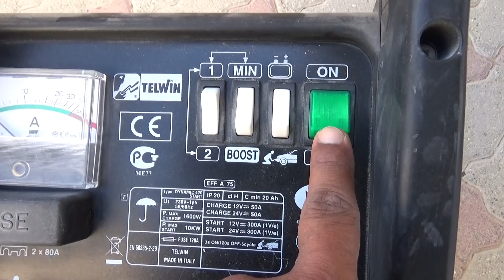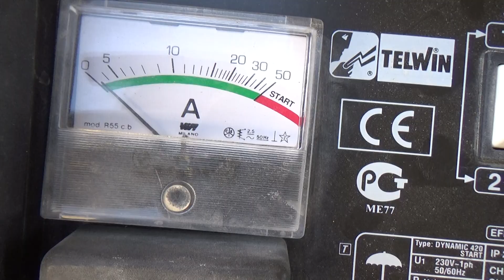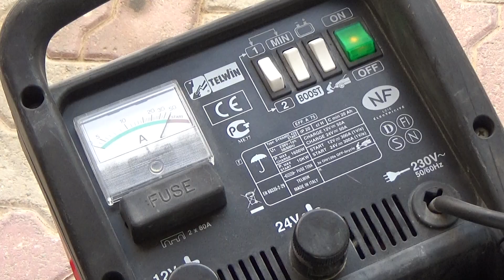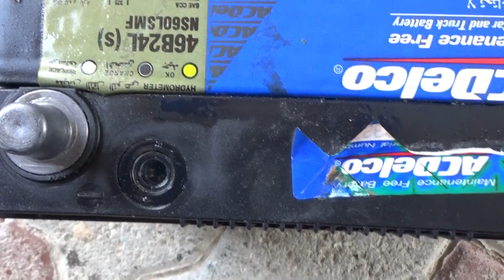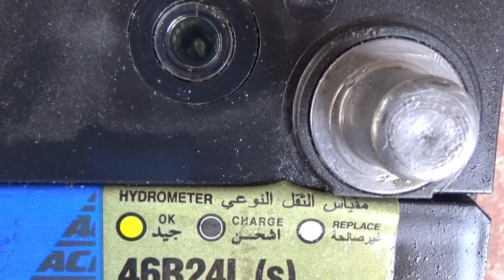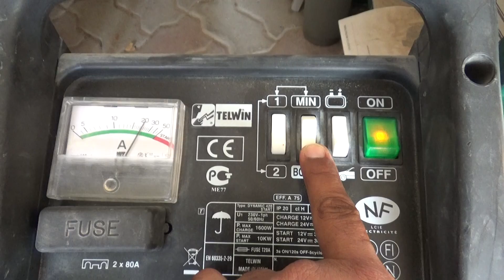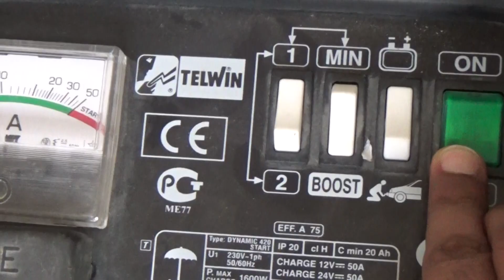1. تعلم كيفية أستخدام معدات وأدوات فحص و شحن بطارية السيارة حجم 12 فولت (الجزء الثالث)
مقطع يعلمك كيفية استخدام جهاز الشحن  12 فولت, نوع تيلون دينمك 420
TelWin Dynamic 420